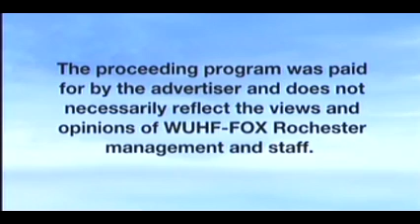[YTP] TimeLife and the Collection of Fakes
i'm still alive bitches :)